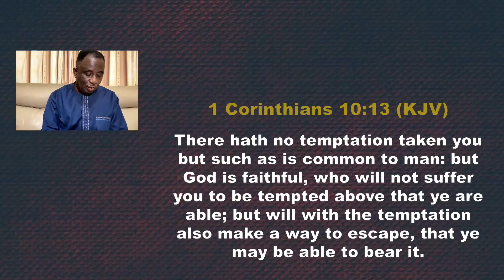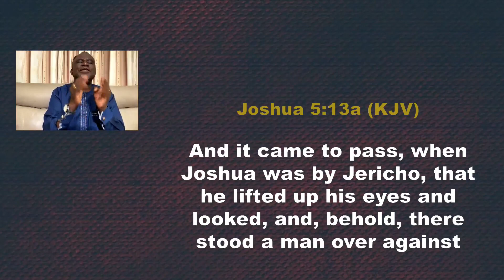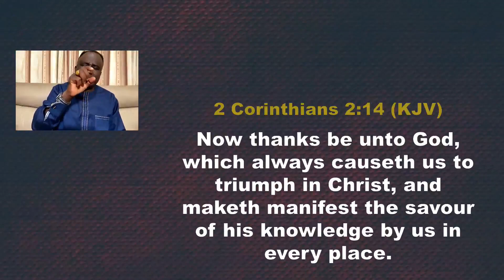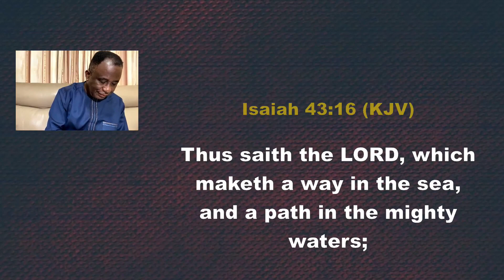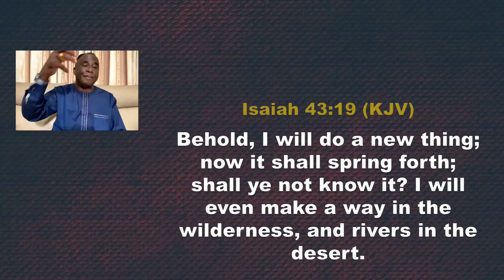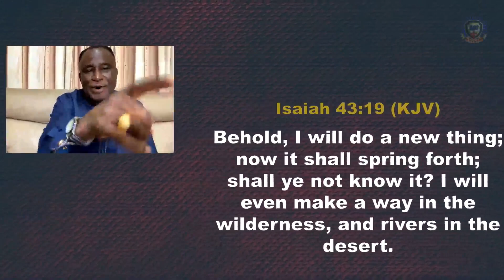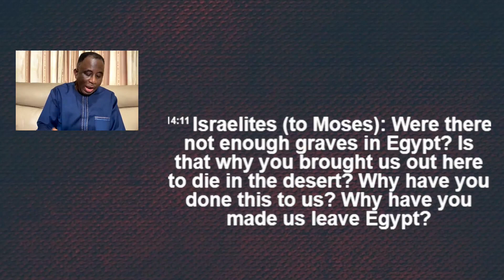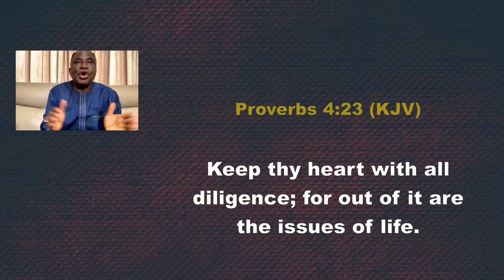Divine Provision For Our Next Level Of Blessing / Breakthrough (Part 7) with Pastor Wole Joseph.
Divine Provision For Our Next Level Of Blessing / Breakthrough (Part 7)
Pastor Wole Joseph.